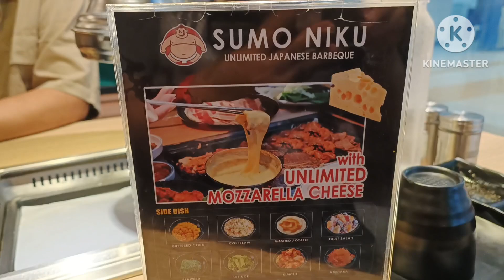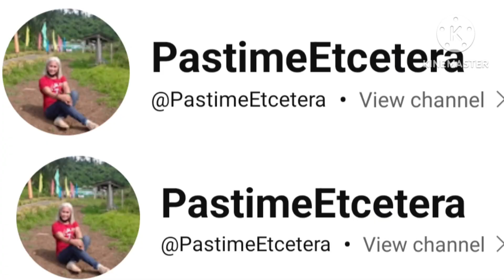Unboxing DJI Osmo Action 4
We tried a Japanese Restaurant inside SM Lucena, the food was delicious and the service was great. After that, we proceeded to dji to grab an action camera which we will use in the newly bought adventure motorbike.

Credits :
Track : NCS
KineMaster
Sumu Niku
DJI